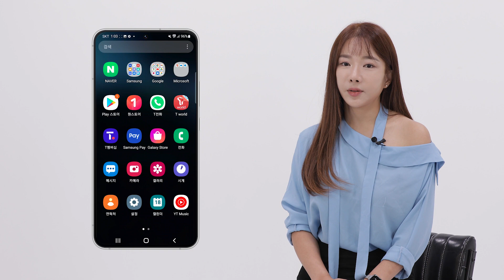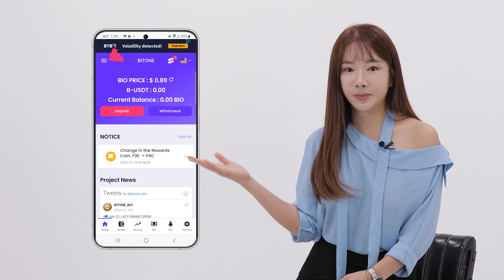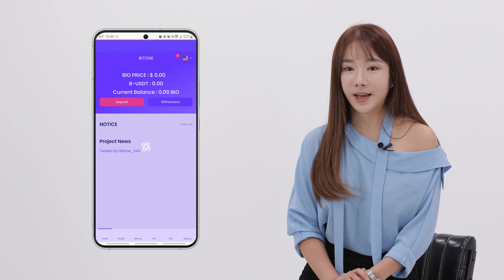Complete Guide to Install BITONE Wallet!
Did you know that BITONE Wallet is out on Google Play? Yes! It is out and the app is super awesome!!

In this video, BITONE's MC Soy will guide you on how to install and sign-up.

BITONE Wallet is marching every step to be the safest and the most convenient crypto wallet in the market.

※ About BITONE Project
BITONE Project is a decentralized high-tech project that provides blockchain-based services so that developers in each industry can easily and conveniently apply it to lead the rapid spread of the integrity data ecosystem in various industries.